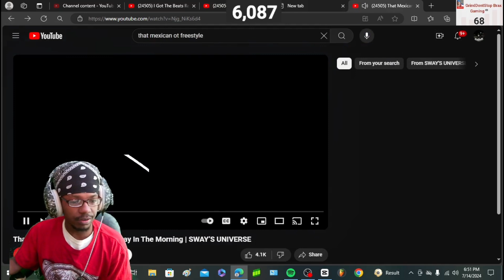YOO WTF!!!| That Mexican OT Freestyle on Sway In The Morning (REACTION!!!)